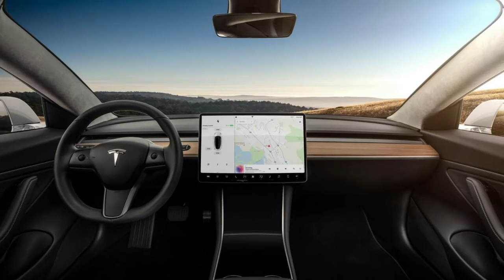Hot News!!!... Tesla Model 3 delays more battery production issues, claim employees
Tesla Model 3 delays: more battery production issues, claim employees

Tesla Model 3 production numbers are still far below what was expected at this stage due to ongoing battery issues that have required "hand assembly" of parts.

According to reports on CNBC, Tesla's Nevada Gigafactory has not yet fully automated the Model 3's production process, meaning some emloyees have been making batteries by hand.

An unnamed inside source said Tesla had to "borrow" workers from Panasonic, with which it is partenered, to speed up production. They said quality control workers were also not experienced enough to ensure the job was done well enough.

A Tesla spokesman responded by stating that the company had expected some parts of the production process to require "manual" work at this stage. "This is something Elon Musk [CEO] and Jeffrey Brian Straubel [CTO] discussed extensively on our Q3 earnings call, and it has no impact on the quality or safety of the batteries we're producing," they said.